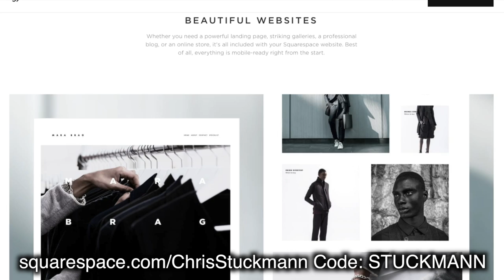Deepwater Horizon - Movie Review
Chris Stuckmann reviews Deepwater Horizon, starring Mark Wahlberg, Kurt Russell, John Malkovich, Gina Rodriguez, Dylan O'Brien, Kate Hudson. Directed by Peter Berg.